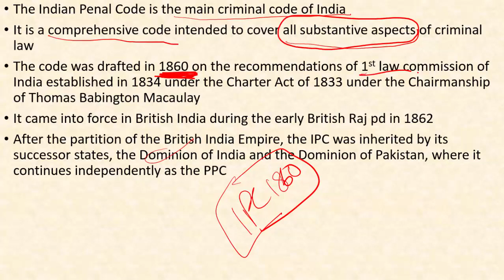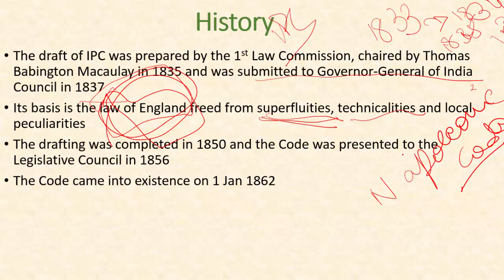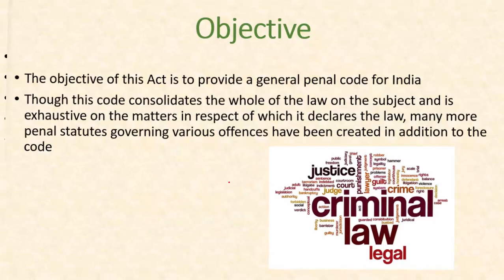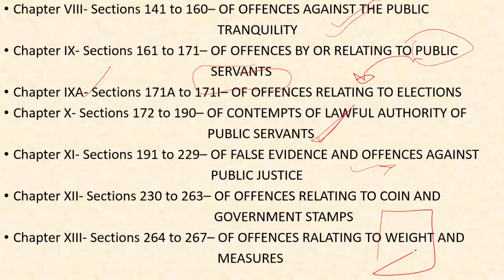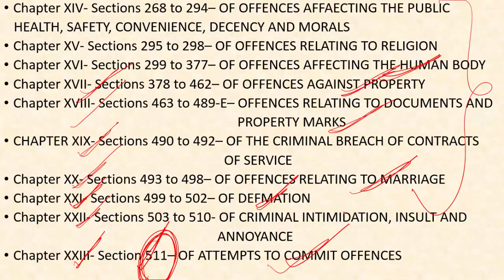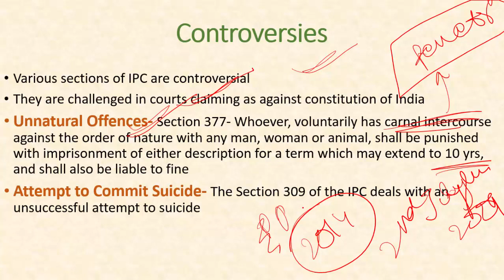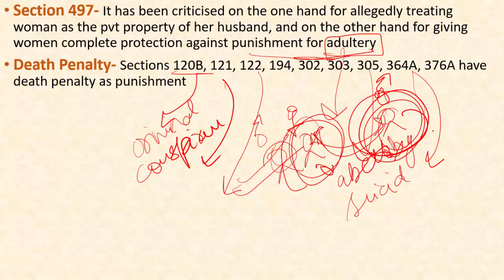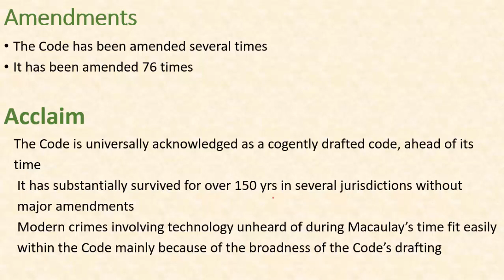Introduction to Indian Penal Code (CLAT/ UPSC optional/ LLB)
This video deals with the introduction of Indian Penal Code (IPC) .